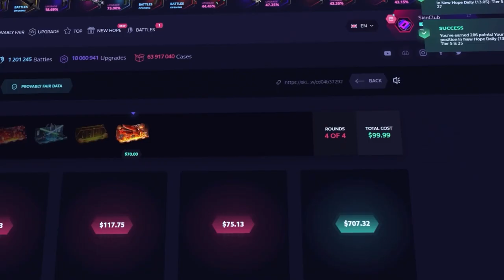¡¿JUGANDO CON 60 FPS?! | DE 0 A GLOBAL #23